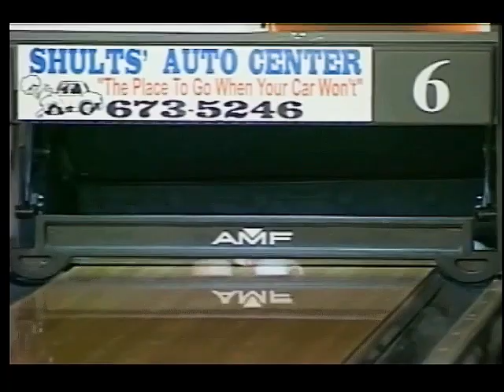Bret Wearing Artie T-Shirt During Huck Finn Bowling Show